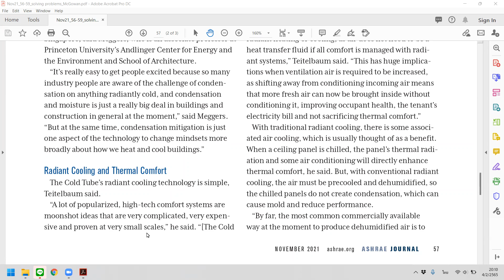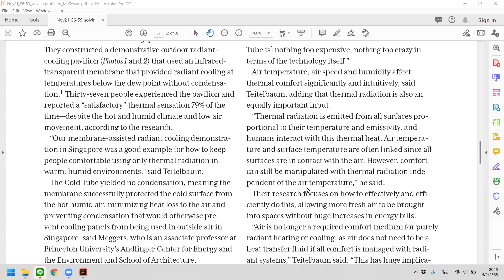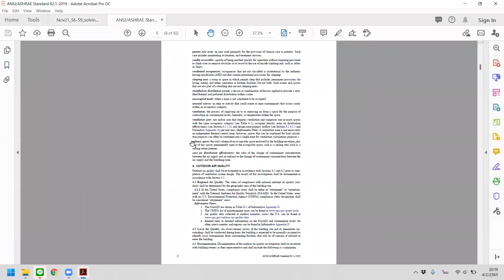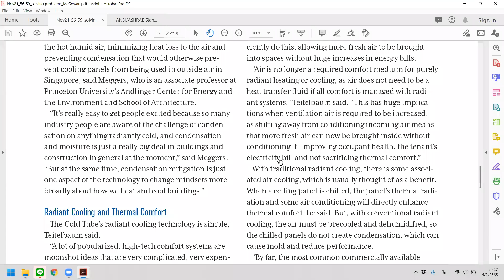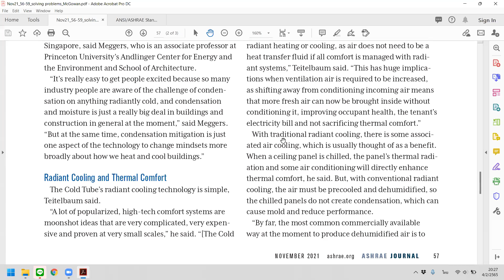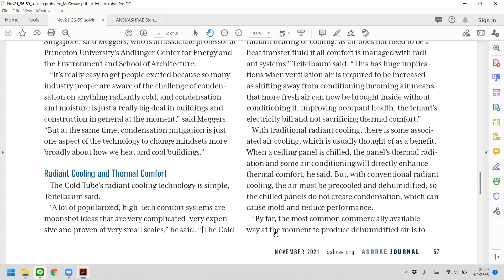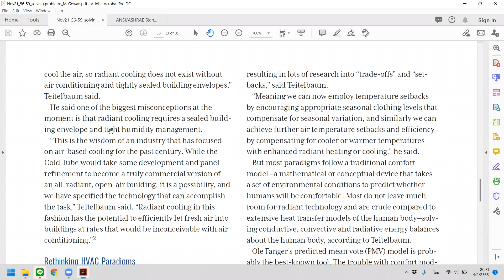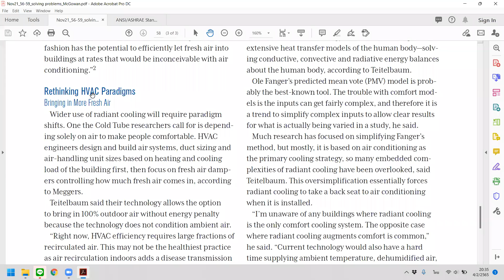SUSB Reading EP020 Conditioning People, Not Rooms (03)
SUSB Reading EP020:

Article name: Radiant Cooling: Conditioning People, Not Rooms
Author(s): Mary Kate McGowan
ASHRAE Journal, November 2021, pp. 56-59.